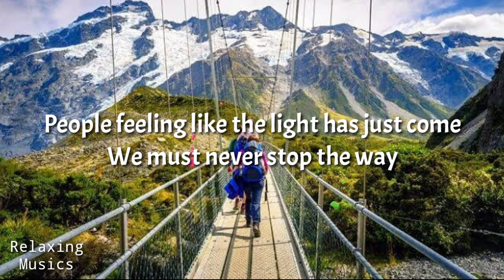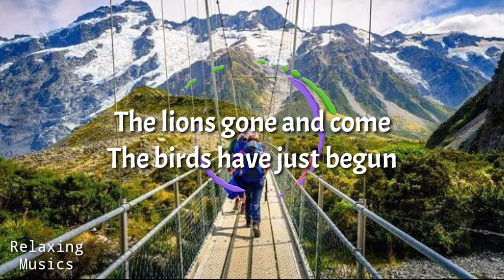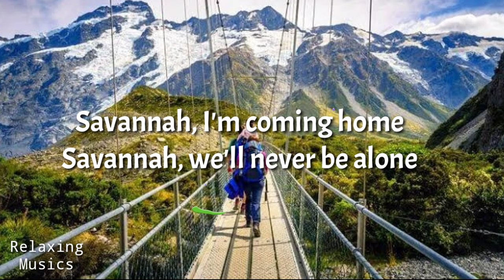SAVANNAH- (Lyrics) by Diviners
SAVANNAH (Lyrics)

Savannah, I'm coming home
Savannah, we'll never be alone
Savannah, the beauty of the world
Savannah, let's all take a whirl
Savannah

Let's go back to when we were young

Savannah